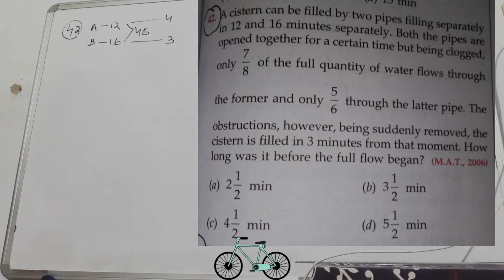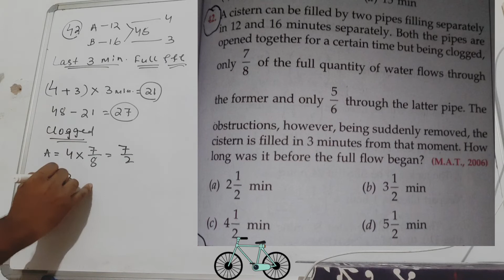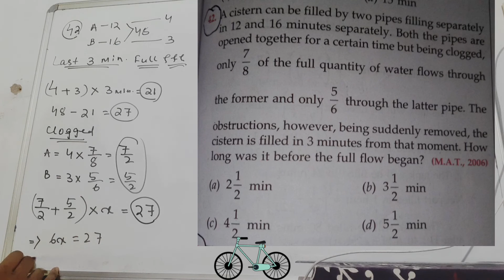Two pipes A and B can fill a cistern in 12 min and 16 min respectively. Both the pipes are opened t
Two pipes A and B can fill a cistern in 12 min and 16 min respectively. Both the pipes are opened together for a certain time but due to some obstruction the flow of water was restricted to

7878

 of full flow in pipe A and

5656

 of full in pipe B. This obstruction is removed after some time and tank is now filled in 3 min from that moment. How long was it before the full flow.

B. 3 min

C. 5.6 min

Answer: Option D